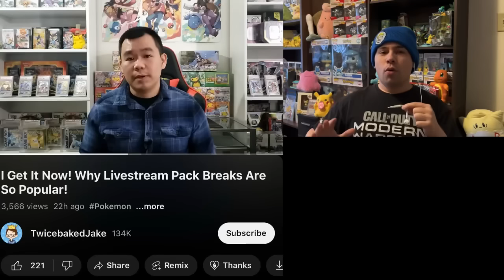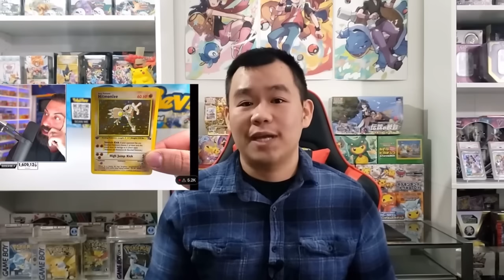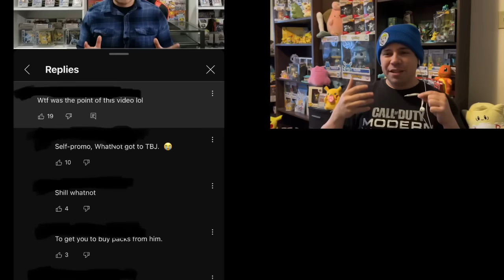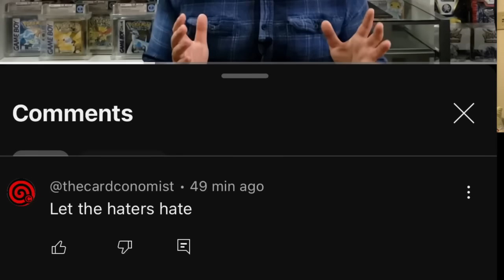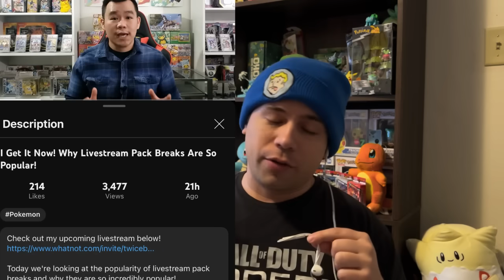TwiceBakeyJakey’s Big Move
And it’s a big one